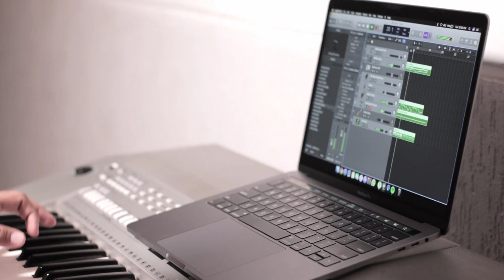Uyiril Thodum Instrumental Malayalam | Kumbalangi nights | Sushin Shyam |Riyo Antony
Movie : Kumbalangi Nights
Direction : Madhu C Narayanan
Writer : Syam Pushkaran
Producers : Nazriya Nazim, Dileesh Pothan, Syam Pushkaran
Banner : Fahadh Faasil and Friends, Working Class Hero.

Song Name : Uyiril Thodum
Music Composed and Arranged : Sushin Shyam
Singers : Sooraj Santhosh, Anne Amie
Lyrics : Anwar Ali
Acoustic Guitars : Sunil Silvester
Backing Vocals : Sushin Shyam, Uthara Krishnan
One Man String Quartet performed by Rithu Vyshakh
Strings recorded and mixed by Varkey @ Varkey’s Station
Songs Recorded by Sai Prakash @ My Studio, Cochin
Song Mixed : Abin Paul
Song Mastered : Steve Smart (301 Studios, Australia)